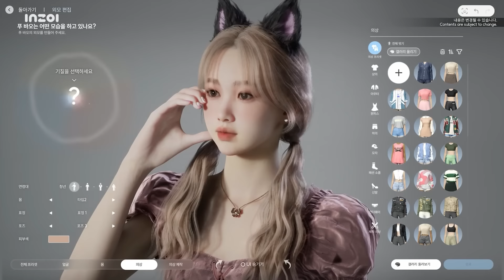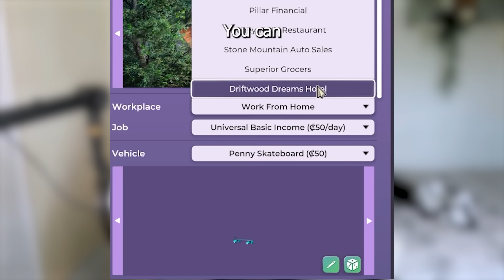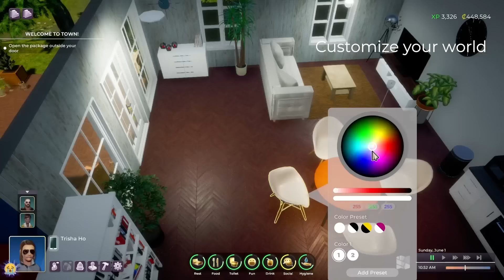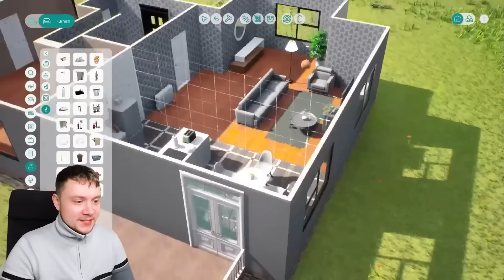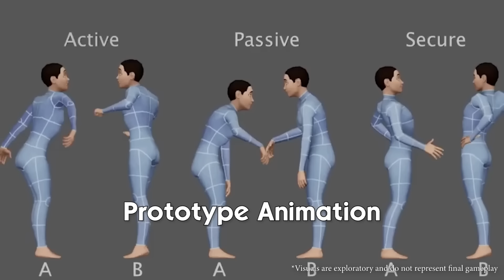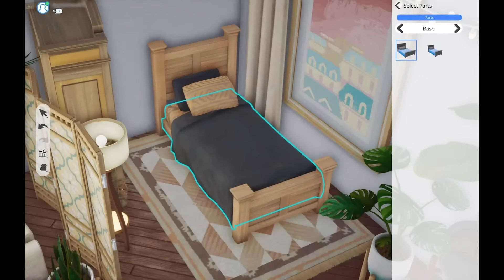Every upcoming life simulation game compared (which looks best?)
New life sim games coming soon! Comparing every upcoming life simulation game like The Sims!

Support me!